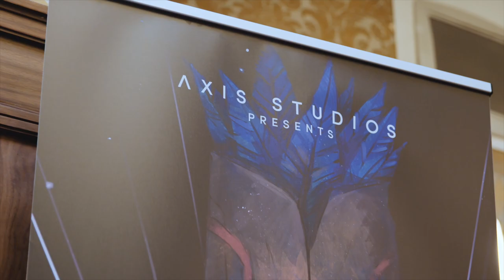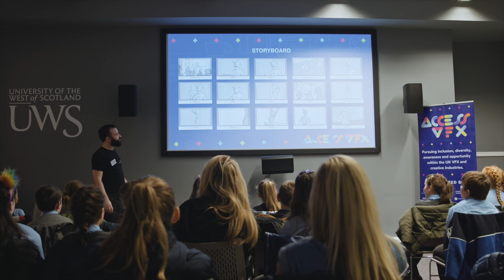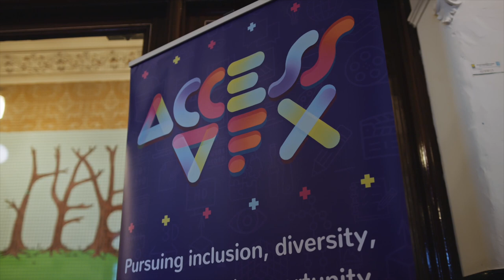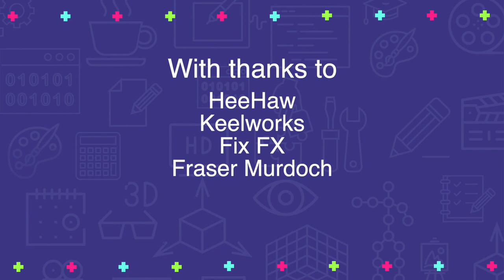ACCESS: VFX Scotland - VFX Jobs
Follow the success of last year’s National Inclusion Week and the launch of ACCESS: VFX, throughout October 2019, ACCESS: VFX toured the UK and Northern Ireland raising awareness of careers and opportunities in the visual effects industry. Working with local venues and industry partners we plan to targeted young people from key stages 2, 3 and 4 (ages 7 to 16), running outreach events aimed to engage and inspire the next generation of creative VFX talent. Cities and regions included during ‘ACCESS: VFX Month’ are Manchester, Stoke-on-Trent, Sunderland, Glasgow, East Anglia, Cardiff, Bournemouth, London and Northern Ireland. Here's a short film that truly captures the energy and spirit from our events that took place in Edinburgh and Glasgow! A big thank you to all of our partners Union VFX, Axis Animation, The Mill, Framestore, Interference Pattern, HeeHaw, Keelworks, Napier University, Screen Academy Scotland, Creative Scotland, Fix FX, Film City Glasgow, Into Film and Fraser Murdoch.